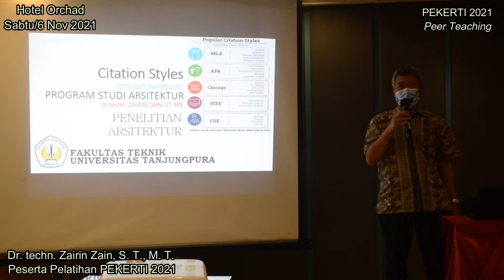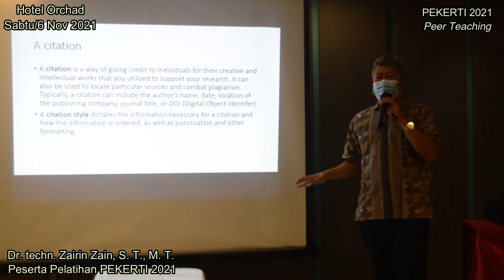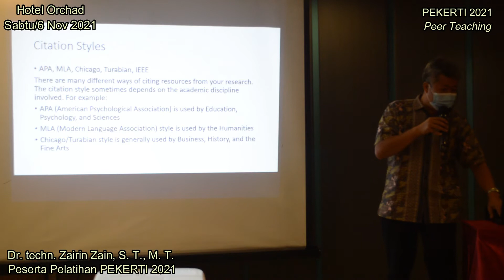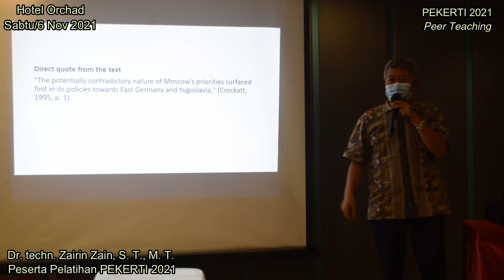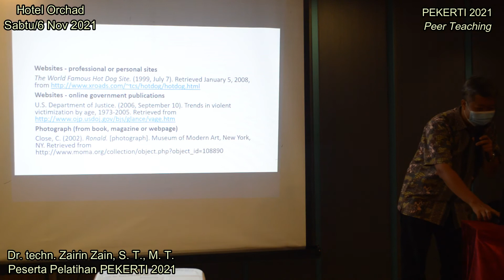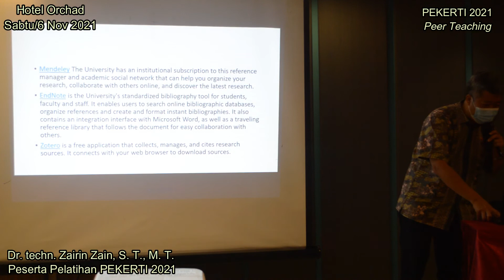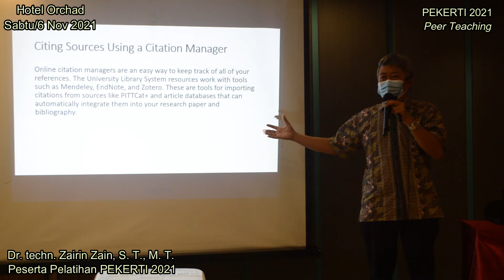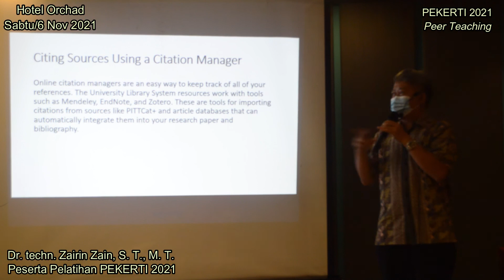PEKERTI 11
Alhamdulillah ini klip video saat peer teaching sebagai rangkaian akhir Pelatihan PEKERTI 2021, semoga bermanfaat, Wslm wrt wbt